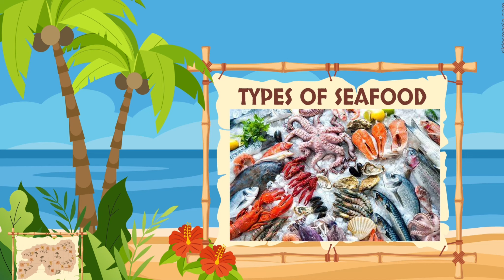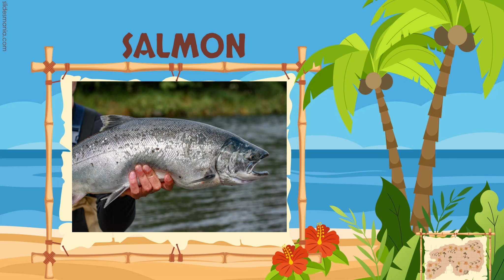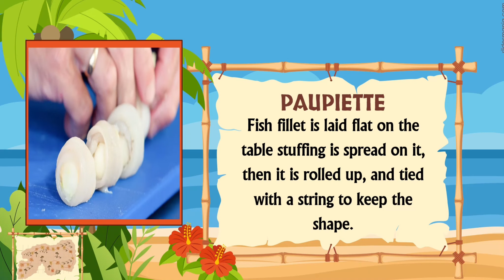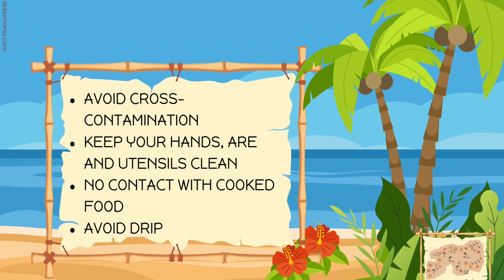GRADE 10 - HE COOKERY (SEAFOOD)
Hello everyone!

Here's a PowerPoint presentation about Preparing and Cooking Seafood. I hope this helps.

Thankyou and enjoy watching! :)